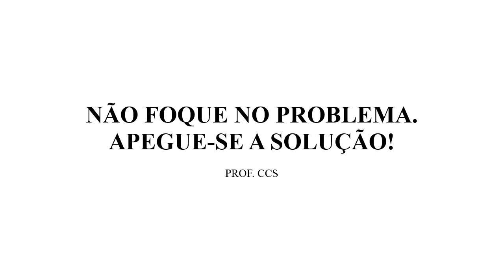NÃO DESISTA! SAIBA COMO SER APROVADO NO CFC.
Conheça a Emocionante história da Jesla (aluna do Contabilidade sem Burocracia).
Quer aprender o MÉTODO CONTABILIDADE SEM BUROCRACIA?